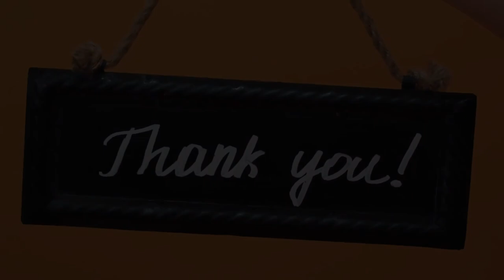Who Stole the American Dream Audiobook Summary in Hindi by Burke Hedges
Who Stole the American Dream Audiobook Summary in Hindi by Burke Hedges | Book Summary in Hindi

Is your Dream to go to college & getting a degree? How many college grads find work in their chosen fields today? How many are doing that same work 10 years later... or even 5 years later? Likely one out of a hundred. Is your Dream of getting a good JOB? Working for a living? Can you get a job where you can earn what you are worth... where you will become financially independent... and find fulfillment... and gain freedom... trading your time for money? Have you ever been made fun of...ridiculed...abused...misunderstood and mocked...until finally there came a time when you stood up and shouted, ENOUGH IS ENOUGH! Well, I've come to that point in my life. I'm mad --and I'm not going to put up with it anymore! So, I'm writing this book to set the record straight and tell you the truth...to tell you what your real chances are today to make it in conventional businesses that are cutting salaries and benefits or, even worse, closing their doors - and laying off people by the thousands. Notice I said "conventional businesses". Truth is, there is another way...an unconventional business where average people can be their own boss and succeed in an industry that is revolutionizing the way the world lives, shops, and works. In this fast-growing industry called Network marketing, you can set your own hours...set your own goals...and earn anywhere from part-time income to an absolute fortune. Is Network Marketing a scam? ...A scheme? ... Or the American Dream? You deserve to know the truth. The whole truth. And nothing but the truth! Read this book...and you be the judge!

क्या पढ़ - लिख कर नौकरी ढूंढना ही हमारे जीवन का एकमात्र उद्देश्य है ? क्या हम सिर्फ़ आजीविका चलाने के लिए ही काम करते हैं ? क्या नौकरी में आपको आपकी योग्यता से अधिक वेतन दिया जाता है ? नौकरी करते-करते आप कब तक आर्थिक रूप से स्वतंत्र अथवा आत्मनिर्भर हो पाएंगे ? आप अपना समय कब तक कौड़ियों के भाव बेचते रहेंगे ? हमें अपने सपने साकार करने के लिए कौन सा रास्ता अपनाना पडेगा ? मेरे पास इनका एक ही जवाब है - नेटवर्क मार्केटिंग। लोग इसे M.L.M. अर्थात मल्टी लेवल मार्केटिंग के नाम से भी जानते हैं। यह उत्पाद एवम सेवाओं को वितरित करने का आज तक का सबसे प्रभावशाली तरीका है। परन्तु मैं इसे जीवन जीने तथा काम करने का सर्वश्रेष्ठ माध्यम मानता हूँ। व्यापार करने का वह तरीका जिसकी ओर आज हर व्यक्ति खिंचा चला आ रहा है। संक्षेप में कहा जाय तो आम आदमी के सपने साकार करने का सीधा एवं सरल उपाय। नेटवर्क मार्केटिंग (Network Marketing) अर्थात सोने की पगडण्डी अर्थात उज्जवल भविष्य की राह। अब समय आ गया है - अपनी पुरानी मान्यताओं तथा घर की चार दीवारी से बाहर निकलने, नए-नए लोगों से मुस्करा कर मिलने, नए-नए सपने देखने, नित नया सोचने और आगे बढ़ते रहने का यदि आप यह सब कर पाए तो आने वाले दशक में आप करोड़पति होंगे।

Who Stole the American Dream Book (English)
Who Stole the American Dream Book (Hindi)